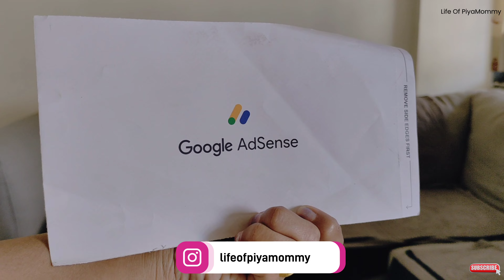Morning To Night Productive Routine |Homemakers life | Google Adsense Pin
Welcome! This is LifeOfPiyaMommy!
In this video I share with you day in my life.

अपेक्षा करते की तुम्हाला आजचा video आवडला असेल.

 Diy organizer at home, home making tips, how to grow plants in water, how to take care of plants in winter, plant tips, kids lunch box ideas, kids tiffin box ideas, new snacks recipe, space saving ideas, homemaking tips,best way to save time in house,how to do house chores fast, fridge organizer, diy organizers, how to do house work quickly, indian housewife daily cleaning vlog , Home improvement tips for maintaining home, hdaily cleaning routine, indian housewives routine work, productive morning routine, cleaning habits, useful tips for home cleaning, simple home cleaning tips, home, habits for a clean home, cleaning routines Indian homemaker, daily home cleaning routine Cleaning Routine, Tips For Everyday cleaning organization ideas, home making tips, how to be productive, indian mom vlogs, how to make custard, custard recipe,ghar organizer, how to organize rental home, home hacks that works, motivation, self motivation, useful kitchen hacks, useful kitchen tips, kitchen decor ideas, rental home ideas, easy organization hacks, brilliant home organization ideas, organization and cleaning , balcony decor, no cost diy, Gardening tips, gardening work